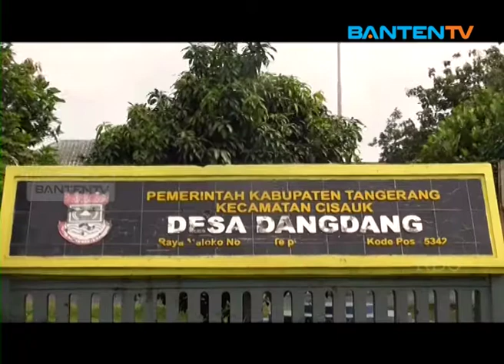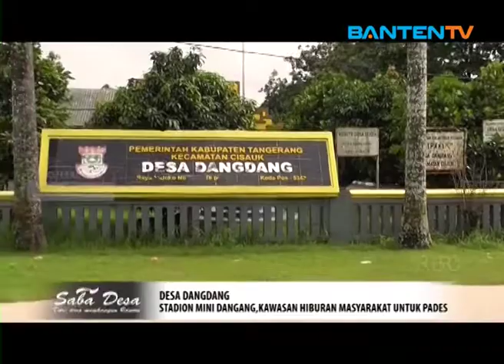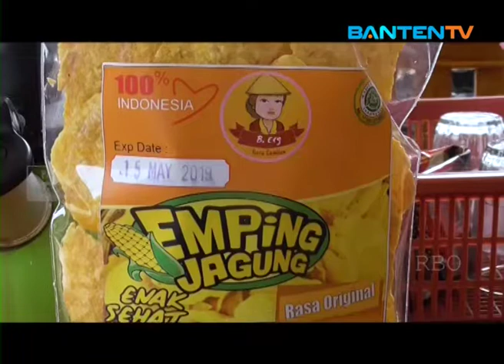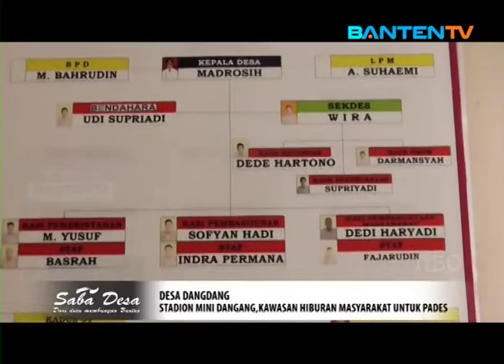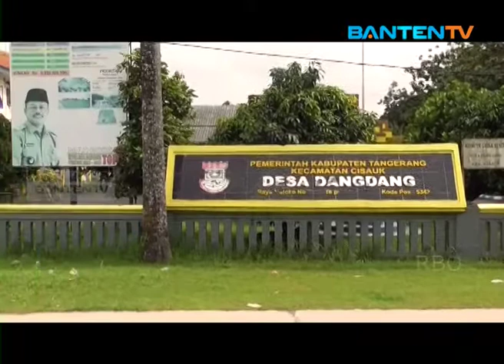SABA DESA, STADION MINI DANDANG, KAWASAN HIBURAN MASYARAKAT UNTUK PADES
Program acara Saba Desa, episode Stadion Mini Dandang, Kawasan Hiburan Masyarakat Untuk Pades.